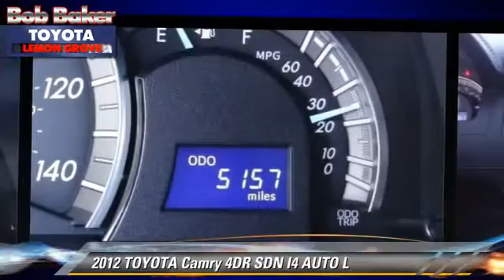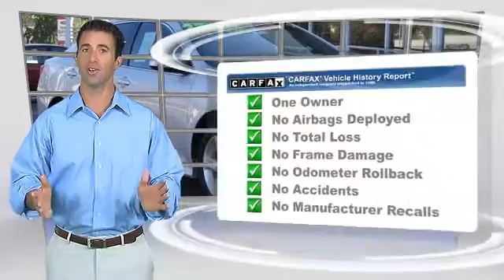Bob Baker Toyota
6800 Federal Blvd near San Diego La Mesa Spring Valley Broadway Heights Redwood Village National City El Cajon CA 91945

[DFIN:2:2763375:I:77E054E0:68f8821c7ee2ebeb37c278ae2f4d7b9d]